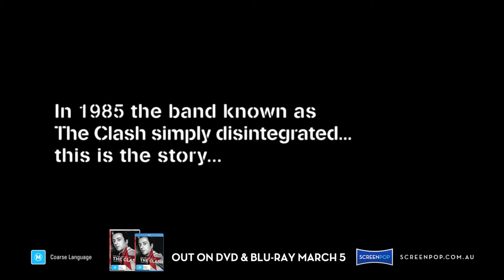The Rise and Fall of The Clash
In 1985 the band known as The Clash simply disintegrated... This is the story... The Rise And Fall Of The Clash features previously unseen footage of the band at work and at play, interviews with the individual band members and with those who knew them well, and traces the downward trajectory of a band who were at one point the biggest band in the world.

This is not a film that pulls any punches, but neither does it overlook the life-changing effect that The Clash brought to so many. Over 90 minutes it paints the fascinating inside story of rival, treachery and betrayal, and the internal band dynamics and managerial interference that ultimately led The Clash to self-destruct.